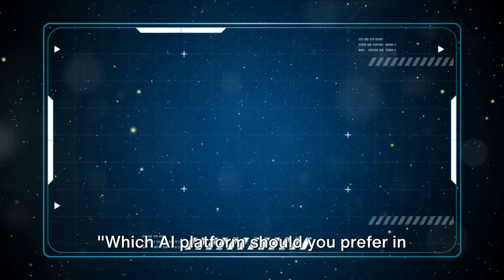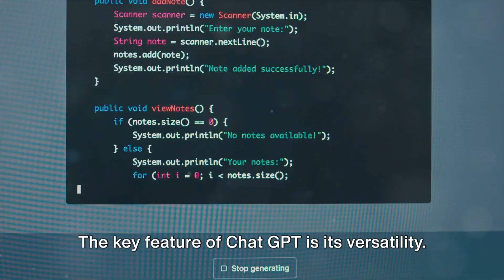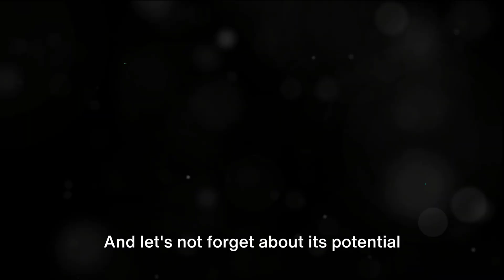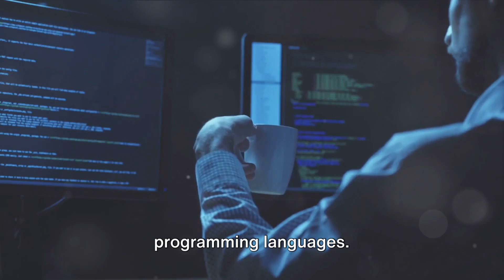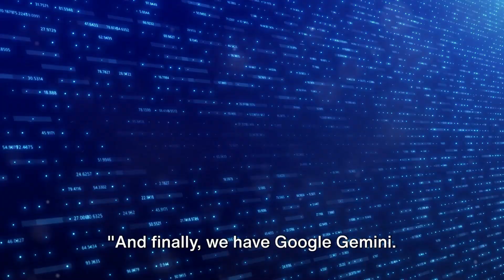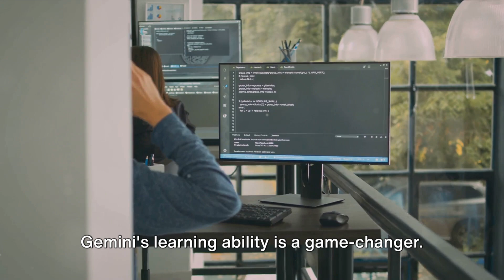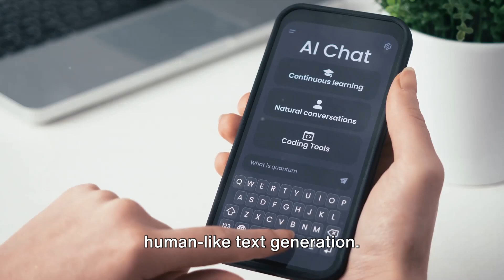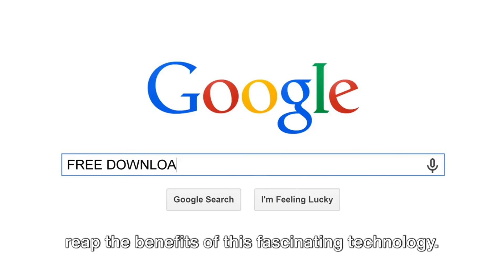Which Ai Platform Should You Prefer in Today’s World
Clash of the Titans : Chat GPT, Microsoft Co-Pilot, and Google Gemini

In this thought-provoking video, we take a deep dive into the fascinating world of AI and compare three of the biggest players: Chat GPT, Microsoft Co-Pilot, and Google Gemini.

Join us as we explore the pros and cons of each AI giant, and discover how to maximize their potential. Whether you're an AI enthusiast, a tech savvy individual, or simply curious about the capabilities of these AI powerhouses, this video is for you. Get ready to uncover the secrets behind AI's latest advancements.

Outline:

00:00:00 Introduction to Ai platforms
00:01:01 An In-Depth Look
00:04:12 What’s Under the Hood
00:06:48 The Final Contender
00:10:03 Which One to Prefer